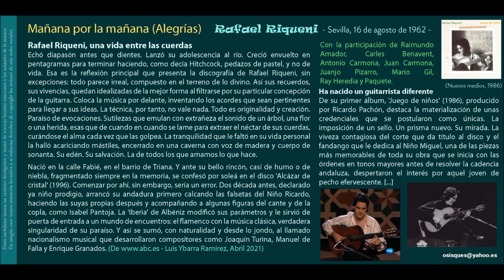Mañana por la mañana (Alegrías) (Riqueni) - Rafael Riqueni